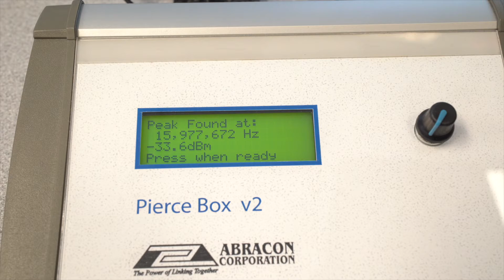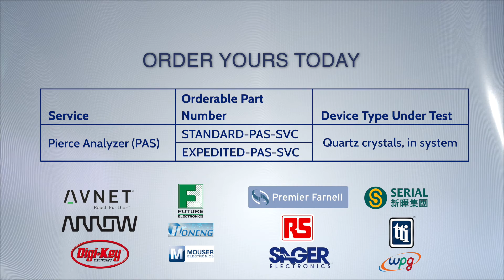Abracon PAS Pierce Oscillator Analyzer Service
Abracon provides an advanced proprietary Pierce analyzer test service (PAS) that validates quartz crystal performance and long term operation in-circuit.

The ability to sustain oscillation for a given quartz crystal oscillator design depends heavily on the crystal’s motional parameters, board parasitics and oscillator circuit characteristics.

The oscillator circuit is a closed loop system that sustains oscillation at an operating frequency depending on the crystal parameters including, crystal plating capacitance (CL), crystal equivalent series resistance (ESR), external loading capacitors, trace parasitics and the oscillator amplifier’s gain & phase response.

The PAS test service provides a direct measurement of all variables associated with the quartz crystal oscillation. With all variables taken into account, Abracon is able to provide an optimized solution and detailed report that includes:
 - Motional parameters (Cm, Lm, ESR, Co)
 - Narrow band frequency response plot
 - Wide band frequency response plot
 - Admittance versus susceptance plot
 - Frequency dependence versus load capacitance plot
    • Circuit design margin calculation
    • Recommendations for achieving optimal operating point

This service can be ordered through any franchised distributor with turn-around time from 2-4 weeks. for more information.